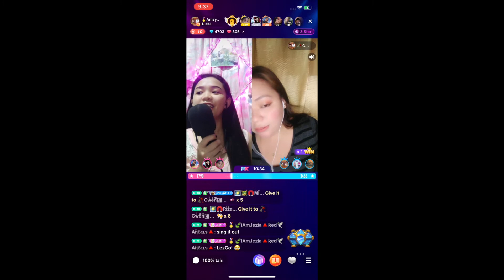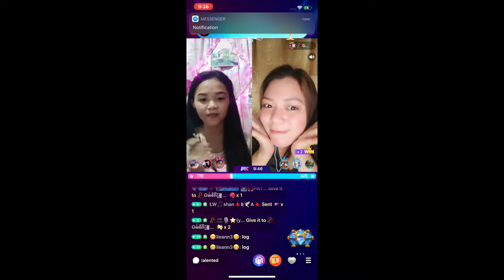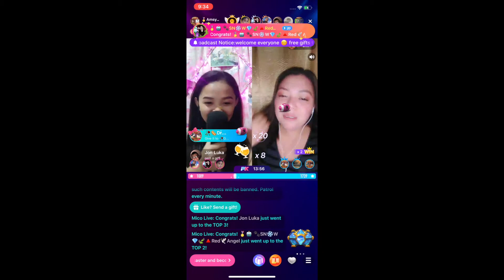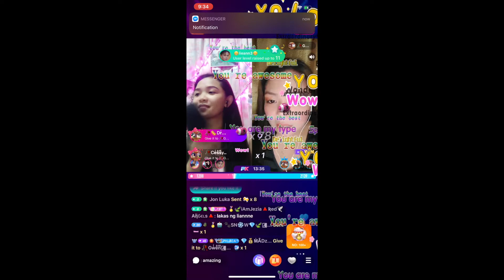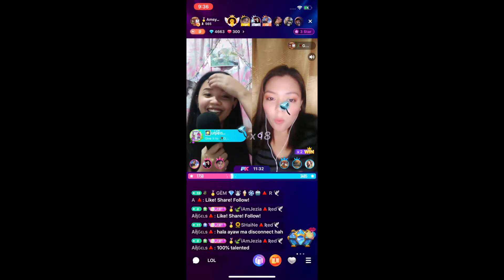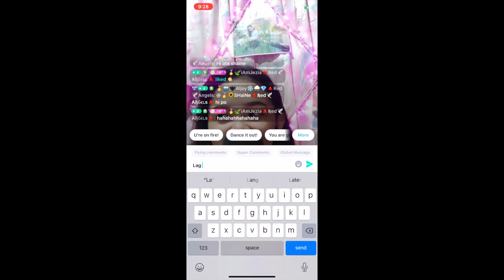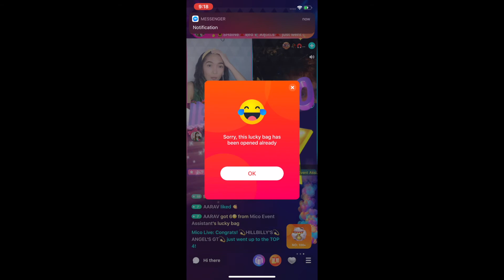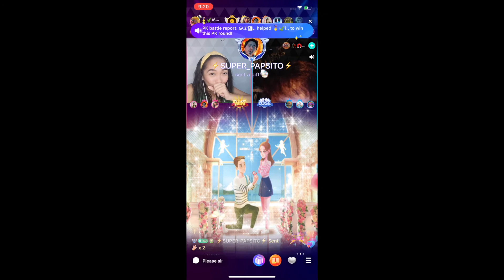MICO LIVE STREAMING APP VD05092021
May 9, 2021 * VD05092021